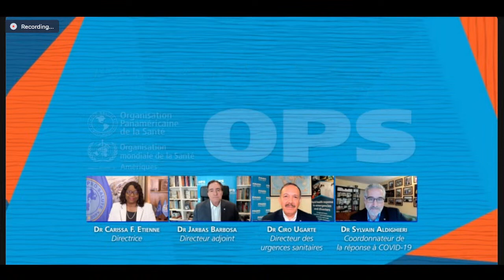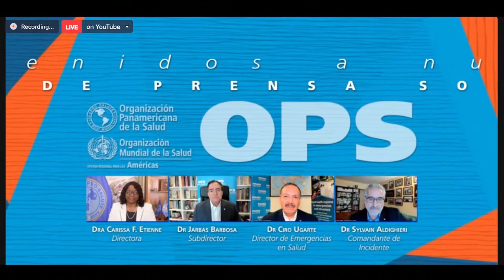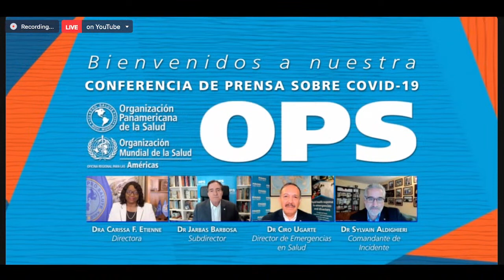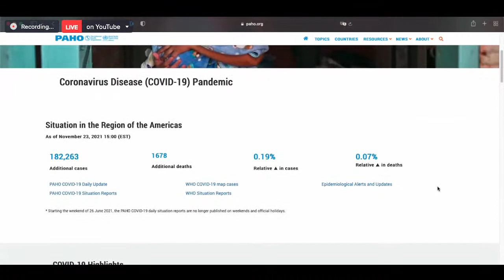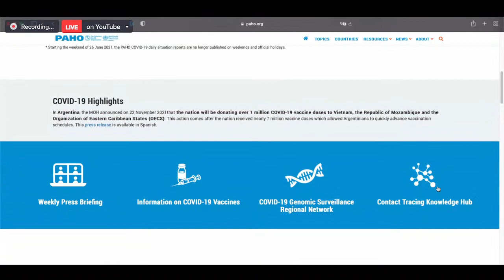PAHO Press Briefing on COVID19 November 24, 2021 - AUDIO ENGLISH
PAHO Press Briefing on COVID19 November 24, 2021 (ENGLISH)